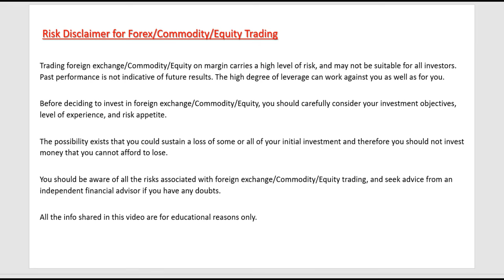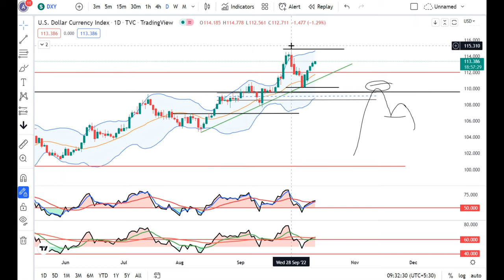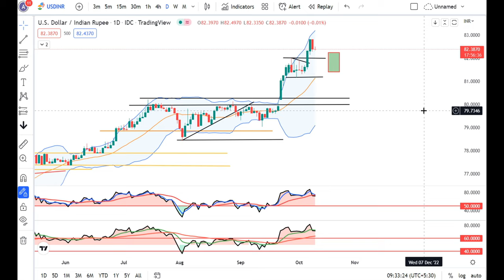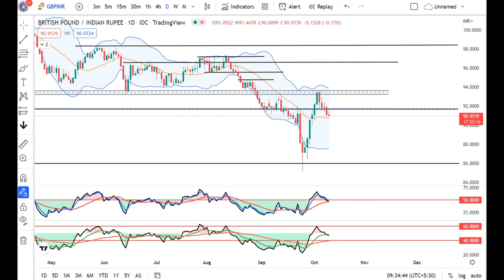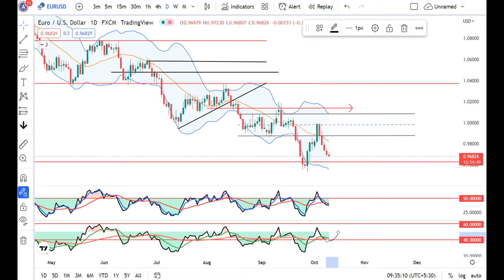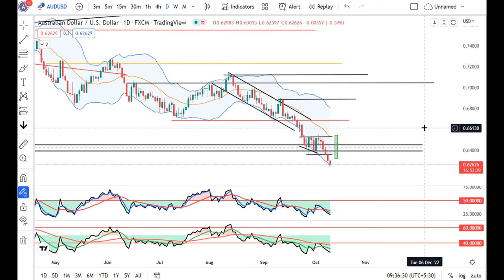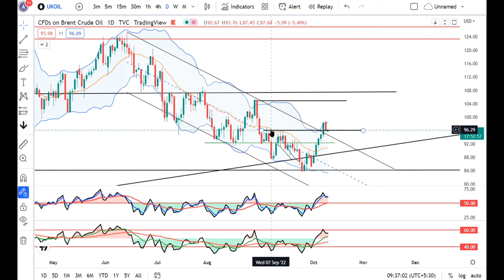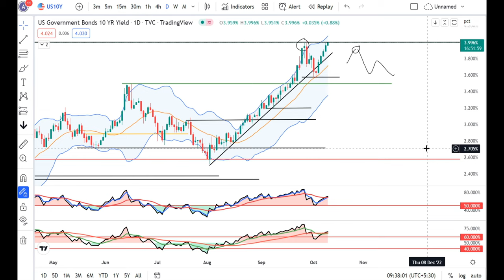US 10 Yr once again at 4%, YEN trying to Challenge BOJ---Currency daily analysis 11th Oct